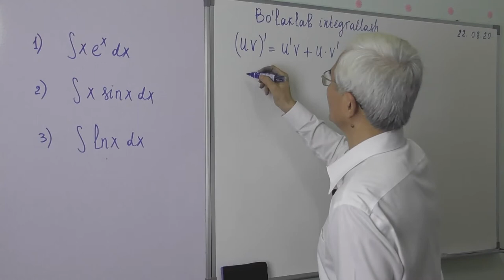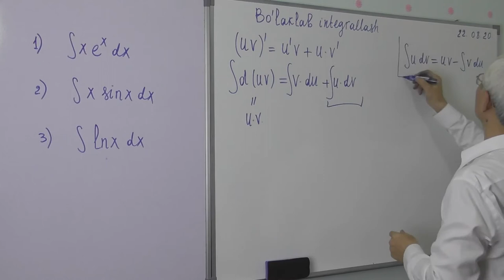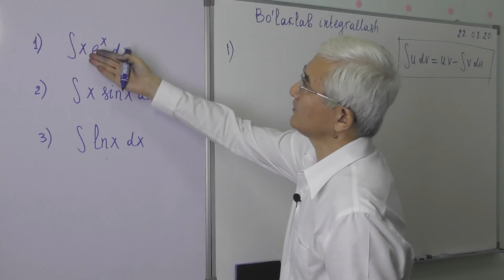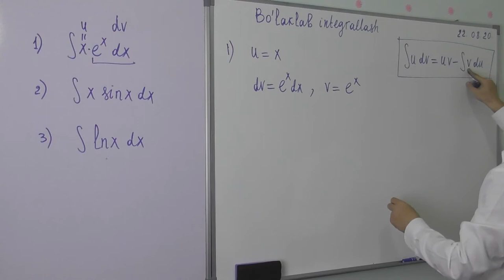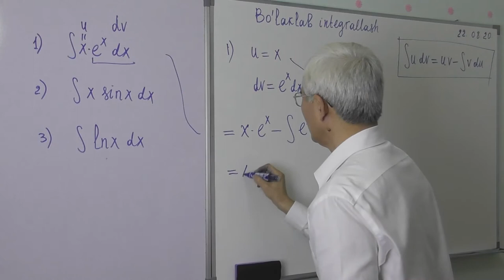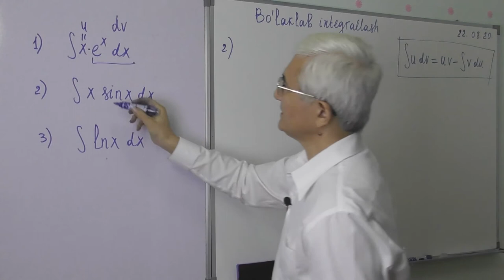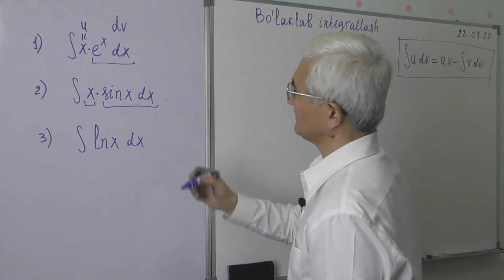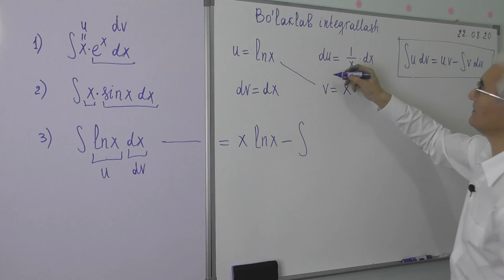14 11 Bo’laklab integrallash